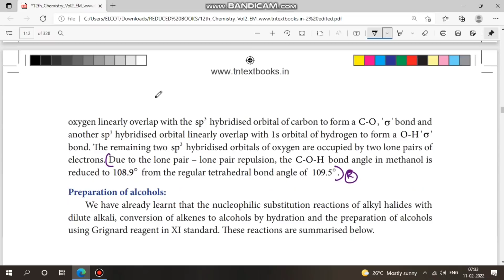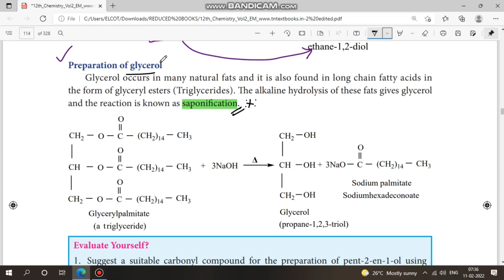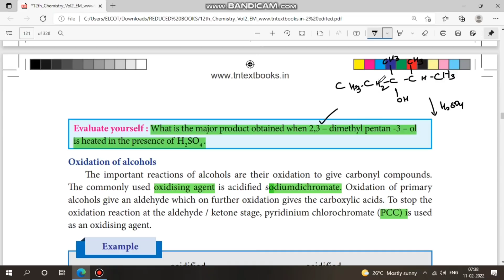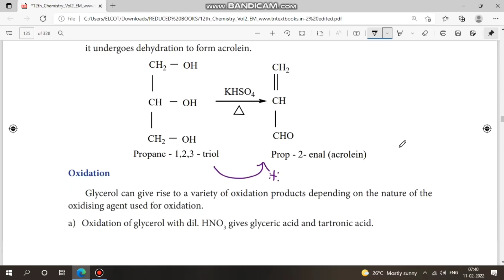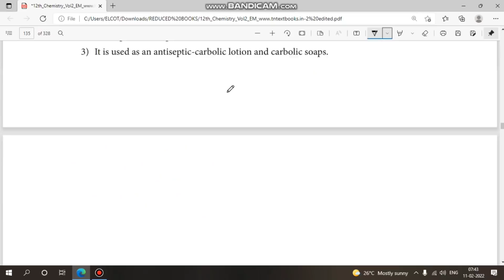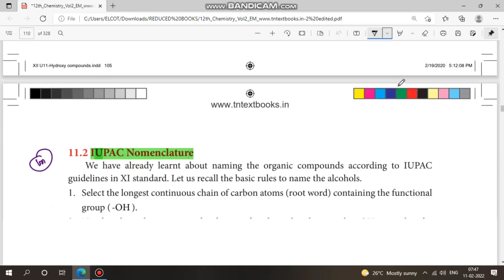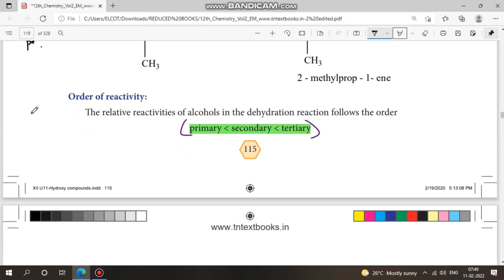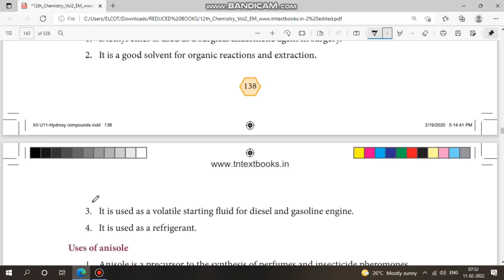💥Final one shot revision of Hydroxy Compounds and Ethers|TN Class12|Revision Exam-1